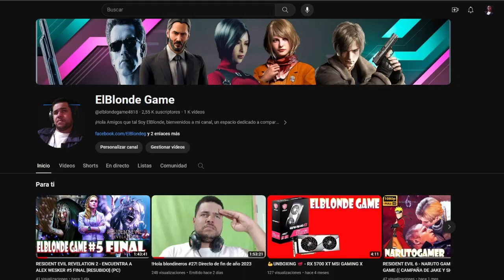IT TAKES TWO - MOMENTOS NOSTALGICOS #5 ((NARUTOGAMER X ELBLONDE)) [RESUBIDO] (PC)